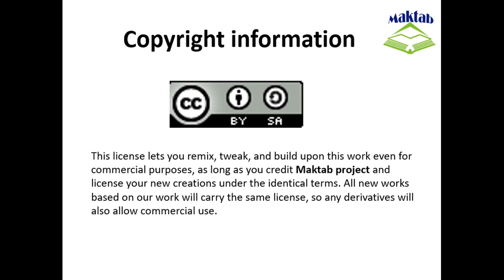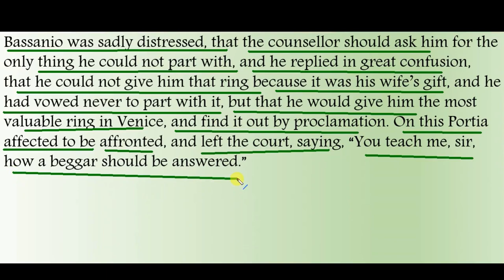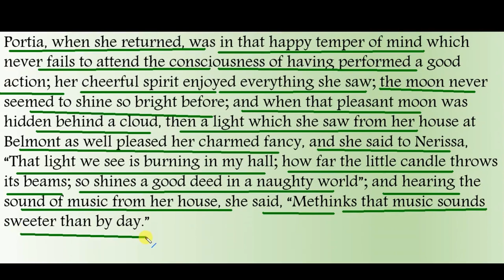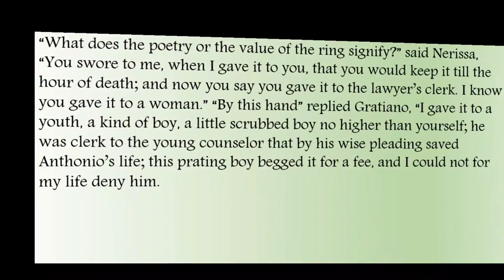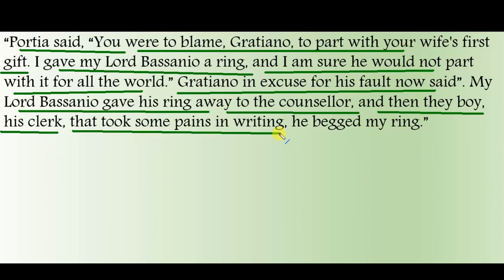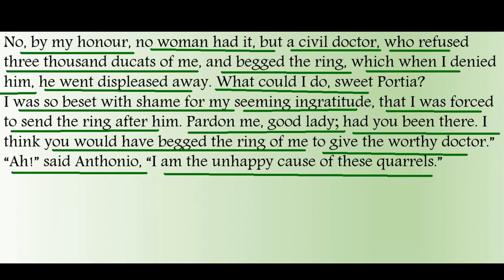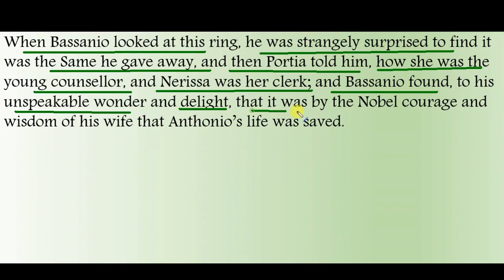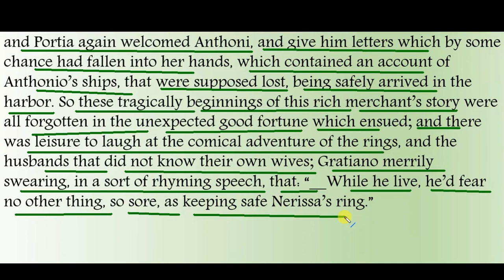FSc English Book 2, Unit 7, LEC 65: The Merchant of Venice (Part 5)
This video lecture (F.Sc. Second Year English) covers the  Unit No. 7 “The Merchant of Venice”.
In this video we will study about The Merchant of Venice.
The Merchant of Venice by William Shakespeare is a comic, revengeful and tragic play which is set in Venice and the nearby country estates of Belmont.
Shakespeare wrote the play during times when England like much of the Europe had restricted the rights of the Jews and even escalated to extremes of banishing them from England in 1290 by King Edward I and were not officially allowed to return until1655 when Oliver Cromwell allowed them.
This exile of Jews was still in effect when Shakespeare wrote this play and many scholars believe that some Jews still lived in England at the time of the Christian guise.